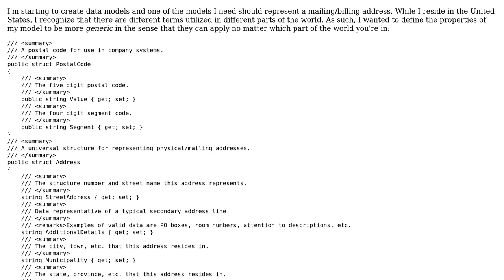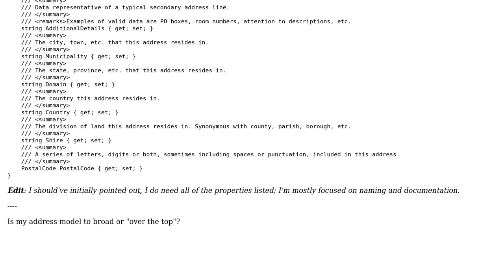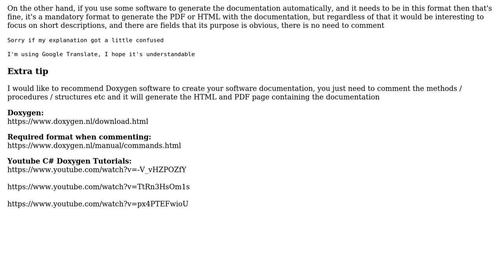Is my address model too broad or "over the top"?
With thanks & praise to God, and with thanks to the many people who have made this project possible! | Content (except music & images) licensed under CC BY-SA | Music | Images & others | With thanks to user Taco ??? user LUCAS PAIXAO SOARES RIBEIRO and the Stack Exchange Network Trademarks are property of their respective owners. You are responsible for your own actions.